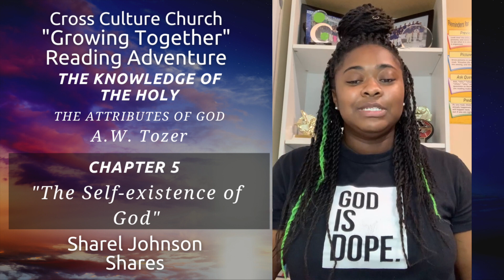CCC Growing together reading adventure "The Knowledge of the Holy" Chapter 5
Cross Culture Church Growing together reading adventure "The Knowledge of the Holy"  by A. W. Tozer.  Thoughts on Chapter 5 by Sharel Johnson.
Join us on this spiritual journey. Leave your comments on the chapter.